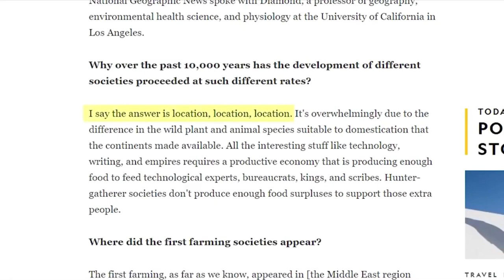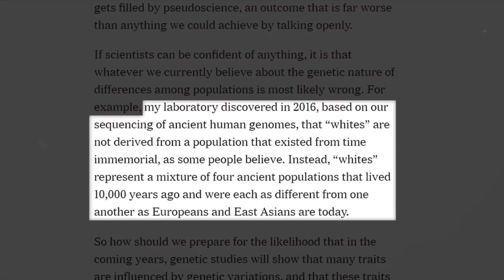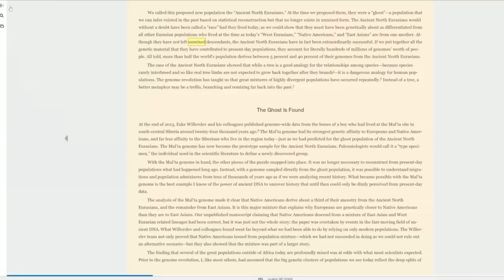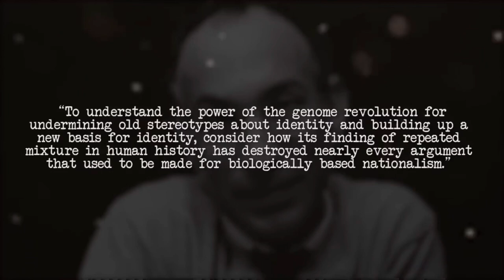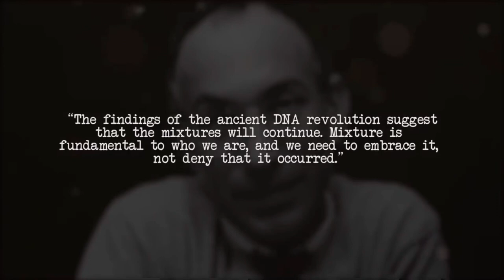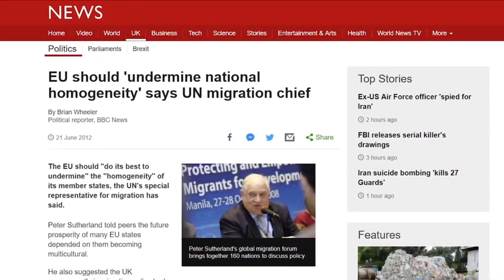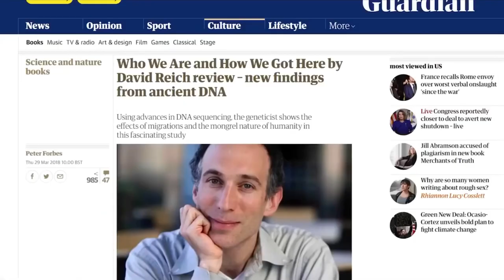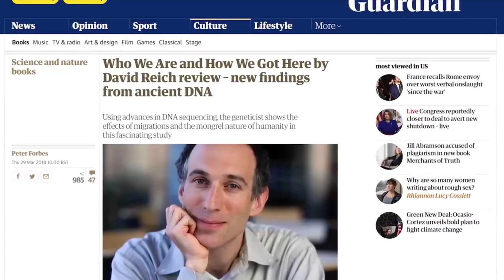Hard Work Will NOT Bridge This Gap (“It Is More Humane To Sterilize Them”)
Excerpt (timestamp 35:55) from exiled YouTuber American Krogan’s video, “Jordan Peterson And The JQ”, currently mirrored

Also available on Bitchute. For now.

“Race isn’t tight, but they’re smarter than you. So, be a radical individual and get destroyed by collectives.”

Michio Kaku, physics theorist, asks Will Mankind Destroy Itself? And then I ask, isn’t Multiculturalism just code for The Last Monoculture?